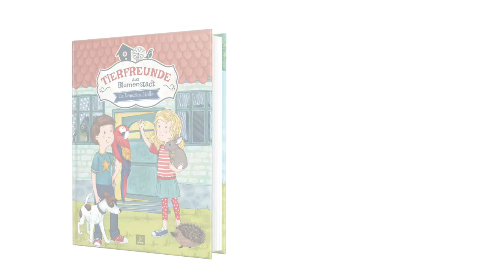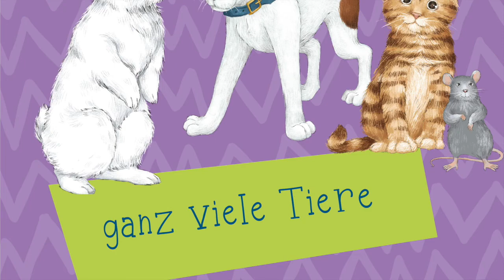Tierfreunde aus Blumenstadt Tiergeschichten - Blick ins Buch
Noch mehr Spaß in den Büchern aus der Reihe "Tierfreunde aus Blumenstadt"!

Teil 1. Ein tierisches Hallo

Teil 2. So ein Vogel!